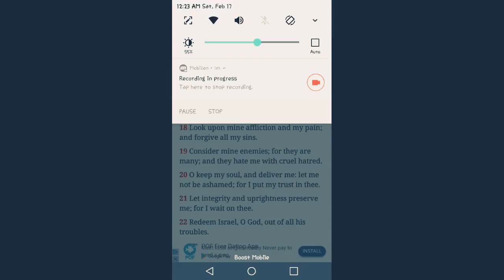Hebrew and Script Of Today(Salach/ Forgive)